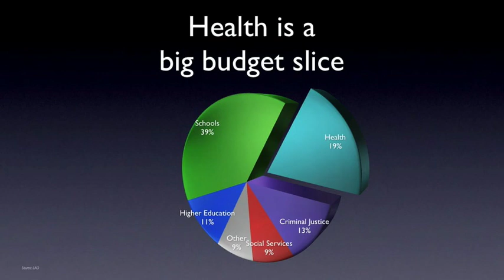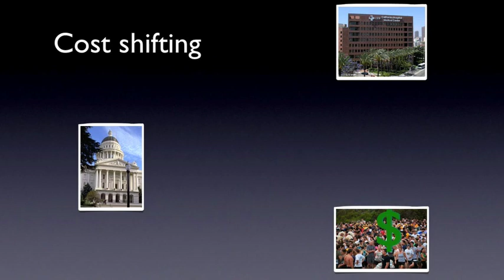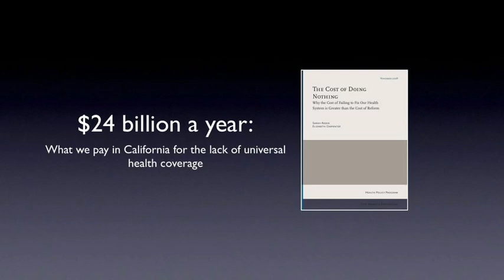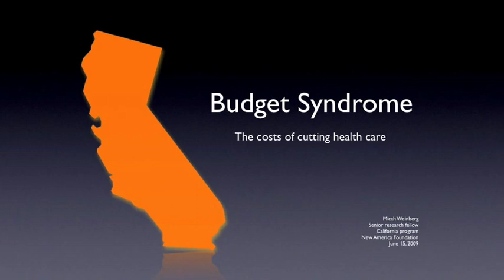Budget Syndrome: The Real Costs of Cutting Healthcare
Since Governor Schwarzenegger insists he will not raise taxes, programs such as Healthy Families are still on the chopping block putting health insurance for a million children and their families at risk.  In this informative and engaging video, Micah Weinberg, Senior Research Fellow at The New America Foundation, calls out this sort of thinking a Budget Syndrome.  A major symptom of this condition is an obsessive focus on taxes and spending.  Its side effects include blindness to the true impact of cutting healthcare spending on our pocketbooks, on our economy, and on our lives.